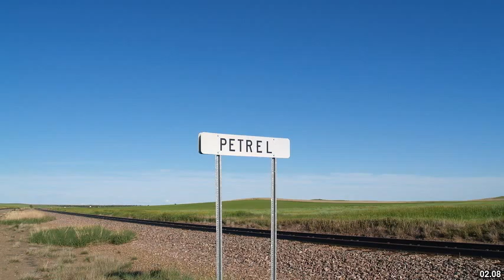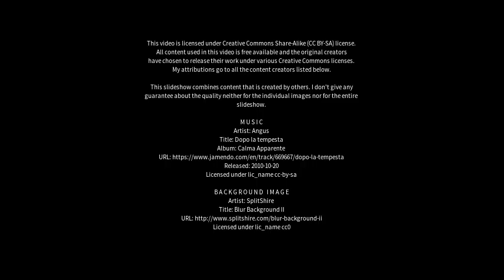Best places to visit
Best places to visit - Belmont North (Australia) Best places to visit - Slideshows from all over the world - City trips, nature pictures, etc.